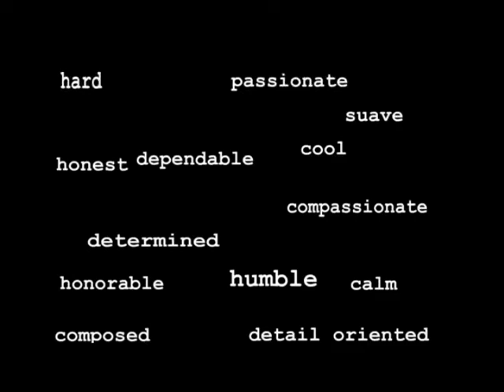Watches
Watches maketh a Man